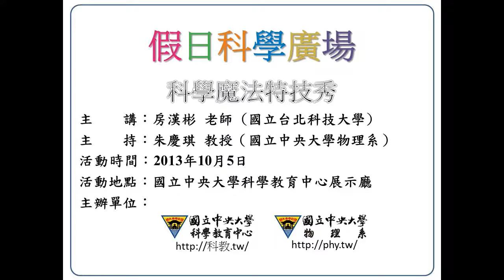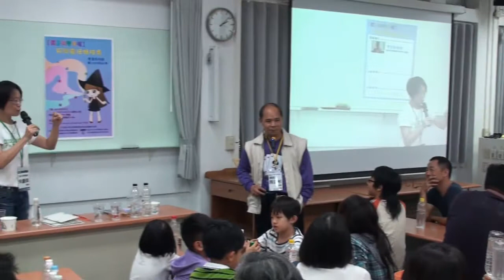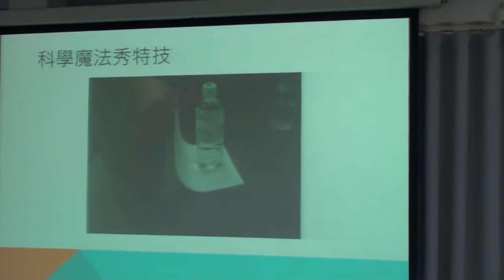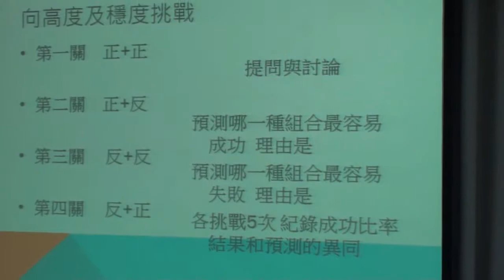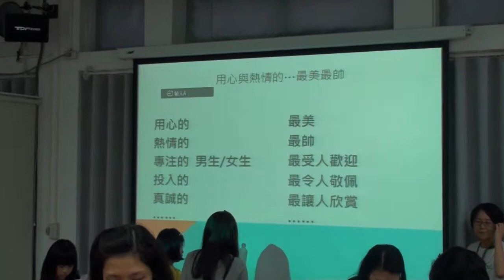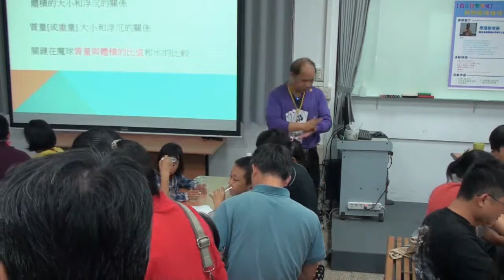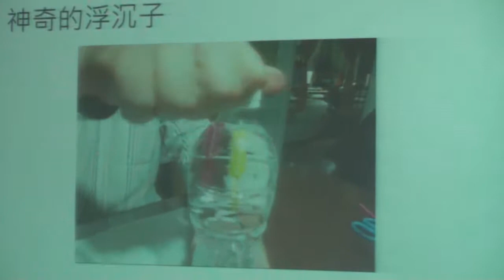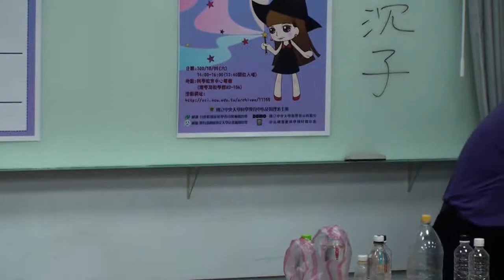[假日科學廣場] 科學魔法特技秀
102秋季 假日科學廣場

主講：房漢彬
活動時間：2013/10/05（六）